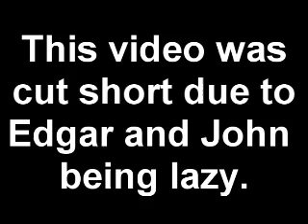Addicted Video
first real video I and Edgar made.
mostly filmed with Panasonic PV's